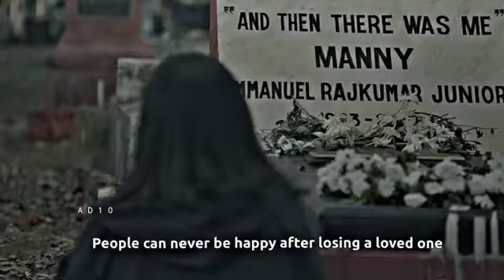Don't loss the reason to smile☺️!Dil bechara whatsapp status